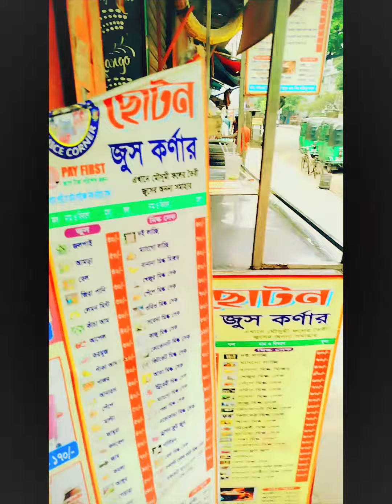জুস খাওয়া (juice Baar )